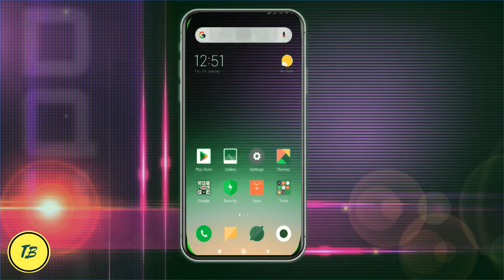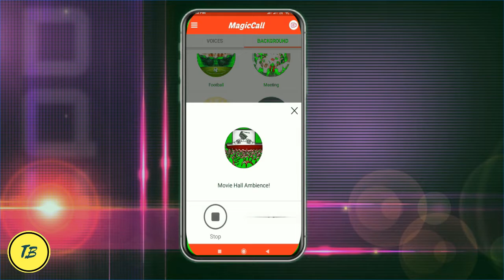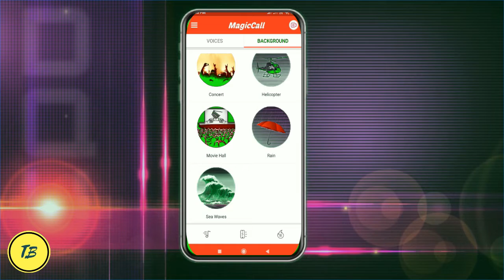how to change voice On live calling ||TECH BLOG||100%WORKING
how to change voice On live calling
MALE TO FEMALE OR KIDS AND MANY MORE
check the app  ( see till end )
आवाज कैसे बदलें
 लाइव कॉलिंग पर
SEE T ILL  END  HOW  TO USE FOR FREE
see till end
NOTE - WHEN YOU REGISTERED YOURSELF IN THIS APP
    YOU WILL GET 5 CREDIT BALANCE AND IF LIKE THIS APP
   RECHARGE OR REGISTER WITH DIFFERENT NUMBER

⏺All content used is copyright of Tech Blog, Use or commercial display or editing of the content without proper authorization is not allowed